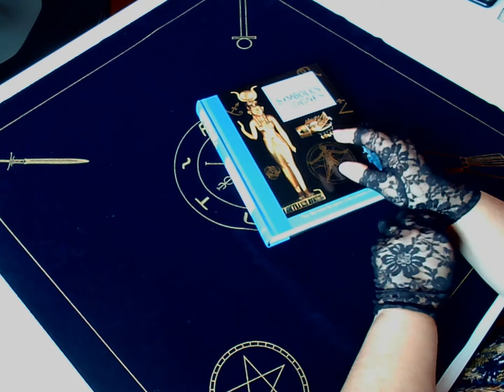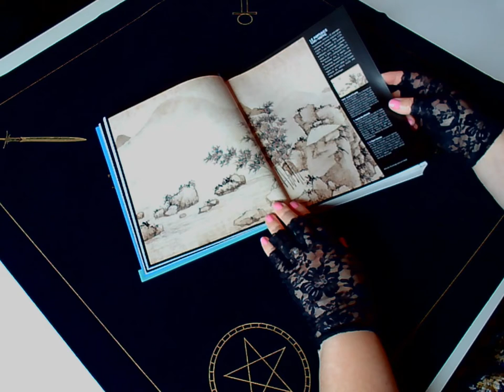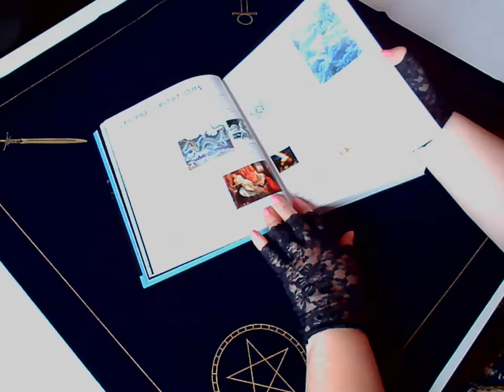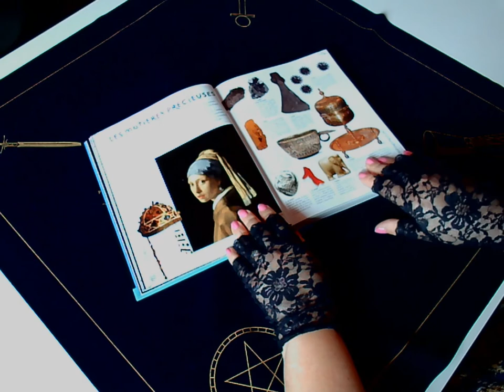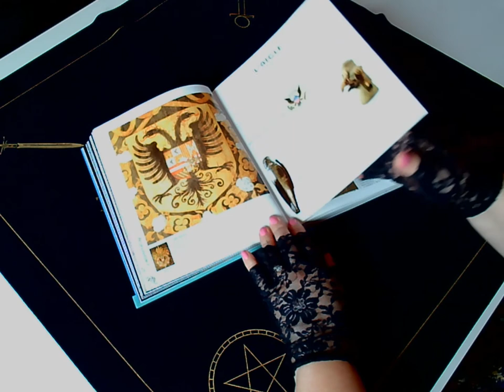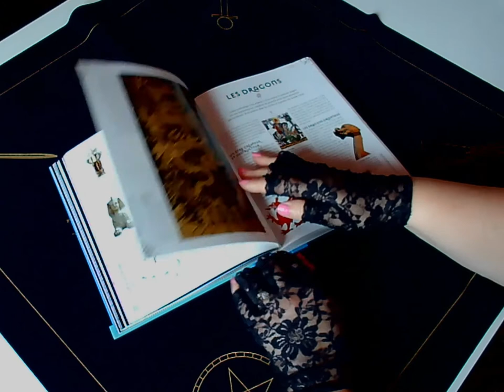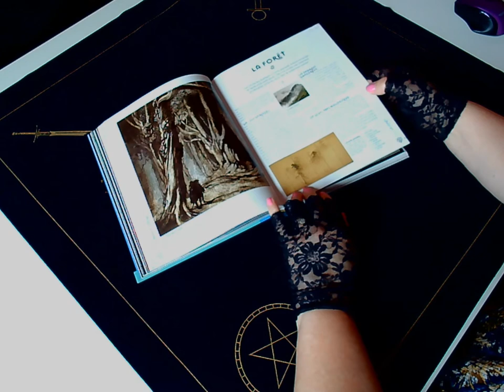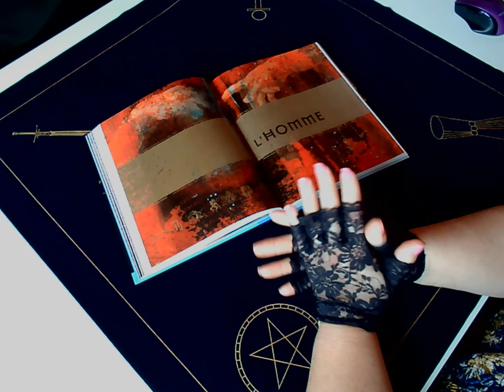Symboles, Mythes, et Légendes (ASMR) partie 1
Découvrez ce magnifique ouvrage des Symboles, des Mythes et des Légendes.
(chuchotement, page tournée)
maudvoyance40@orange.

N'hésitez pas à commenter, et liker, merci à tous les amis

restez courtois, et respectueux, merci.